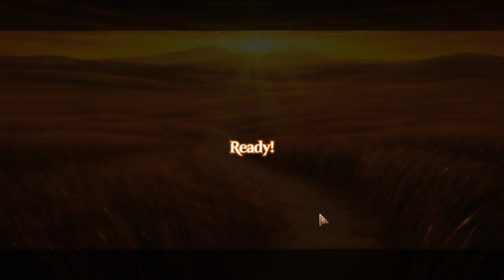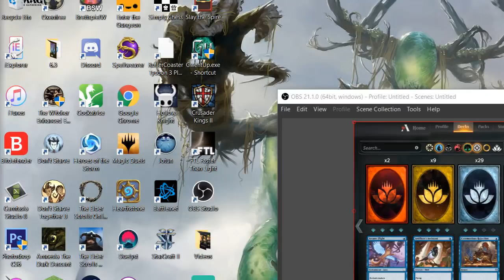MTG Arena Beta | UG Tatyova Ramp DeckTeck & Gameplay [Flounder]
The fail was real! Hit me up with better lists for this deck archetype and I will endeavor to do better.

If you would like to see a specific video/deck faster, or just support the channel feel free to send money to my paypal: . (I still take suggestions for free, but I can't always make the deck as fast depending on what I've opened)
Rotation: Mono Black Zombies- Bolas Control- Muldrotha Midrange- GW Katz- UB Improvise

Thumbnail: Tatyova, Benthic Druid- Mathias Kollros

Matches:
5:30 Rb Aggro
13:41 WB Lifegain
21:45 WB Midrange

Decklist:

5 Island (RIX) 193
5 Forest (RIX) 196
3 Spring /// Mind (AKH) 219
3 Tatyova, Benthic Druid (DAR) 206
1 Nissa, Steward of Elements (AKH) 204
1 Arch of Orazca (RIX) 185
2 Field of Ruin (XLN) 254
3 Evolving Wilds (RIX) 186
1 Memorial to Genius (DAR) 243
1 Hashep Oasis (HOU) 177
1 Memorial to Unity (DAR) 245
1 Botanical Sanctum (KLD) 244
1 Hinterland Harbor (DAR) 240
3 Woodland Stream (RIX) 191
1 Treasure Map (XLN) 250
3 Disallow (AER) 31
3 Supreme Will (HOU) 49
3 Glimmer of Genius (KLD) 49
1 River's Rebuke (XLN) 71
1 Nezahal, Primal Tide (RIX) 45
4 Llanowar Elves (DAR) 168
1 Broken Bond (DAR) 157
3 Gift of Paradise (AKH) 167
3 Grow from the Ashes (DAR) 164
1 Nissa, Vital Force (KLD) 163
1 Carnage Tyrant (XLN) 179
1 Multani, Yavimaya's Avatar (DAR) 174
1 Thaumatic Compass (XLN) 249
2 Blink of an Eye (DAR) 46

1 Opt (DAR) 60
1 Broken Bond (DAR) 157
1 Champion of Wits (HOU) 31
1 Thrashing Brontodon (RIX) 148
1 Divination (DAR) 52
1 Bounty of the Luxa (AKH) 196
1 Karn's Temporal Sundering (DAR) 55
1 Polyraptor (RIX) 144
1 River Hoopoe (HOU) 143
1 Grow from the Ashes (DAR) 164
1 Disallow (AER) 31
1 Gilded Lotus (DAR) 215
1 Weaver of Currents (AKH) 209